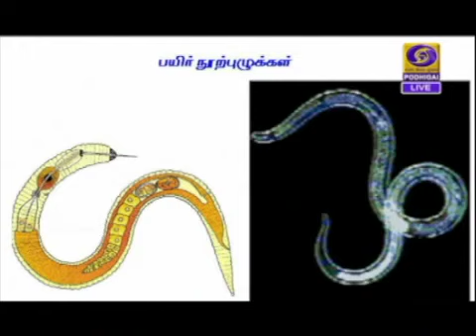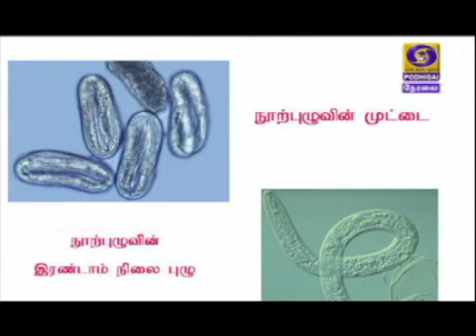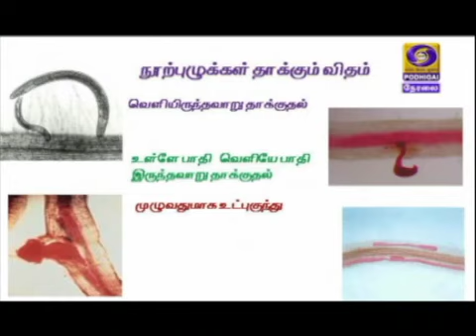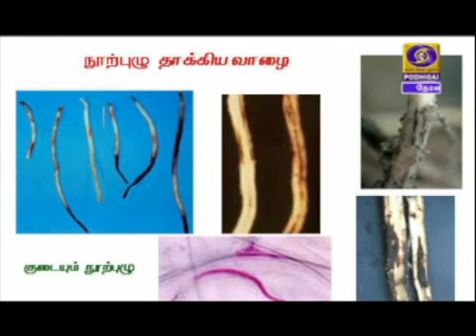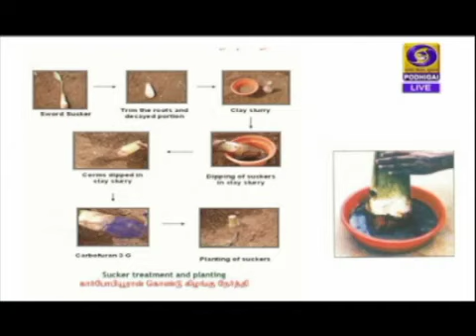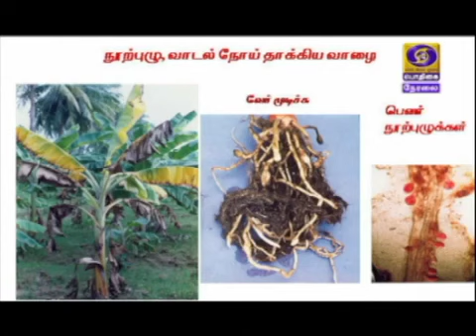DDK CBE velan neram